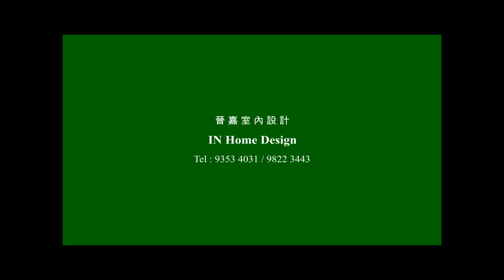菁田邨 菁信樓 2-3人單位 約22平方米 傢俬間兩房，上床下櫃 Video 216 錦駿苑l啟翔苑l啟鑽苑l青富苑l裕雅苑l愉德苑l富蝶邨l和田邨l菁田邨l驥華苑l冠山苑l安秀苑l啟欣苑l昭明苑